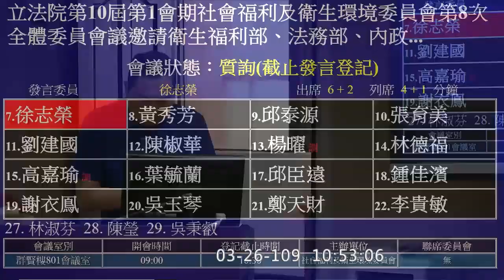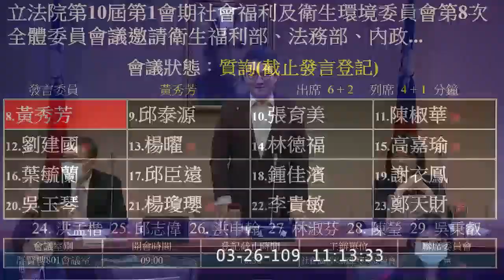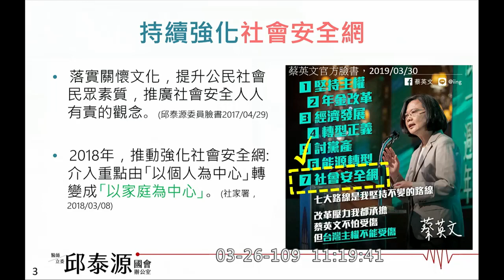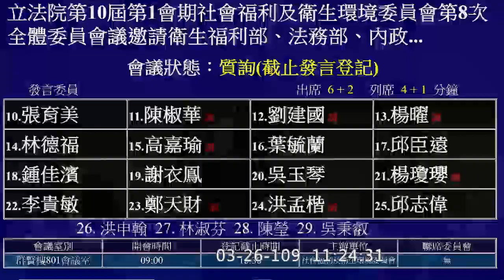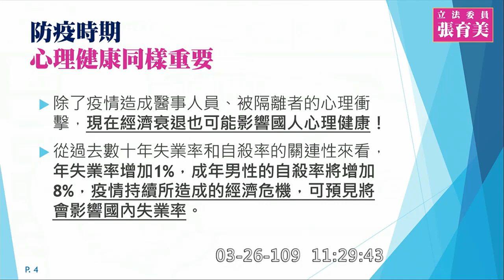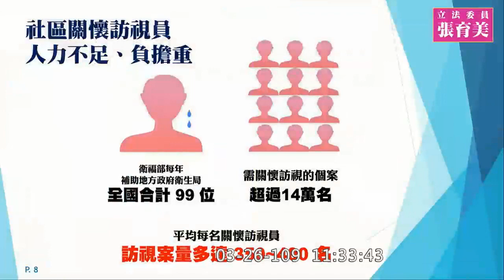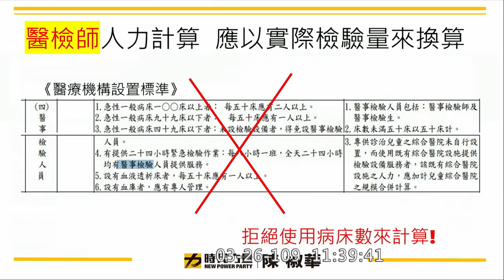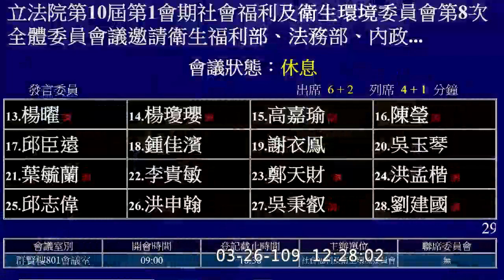2020 03 26 社安網 part2 陳椒華 張育美 徐志榮 黃秀芳 邱泰源 林德福 社福衛環委員會 【立法院演哪齣？】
主席 劉建國

徐志榮 0:00:11
黃秀芳 0:09:20
邱泰源 0:20:53
張育美 0:31:57
陳椒華 0:42:57
林德福 1:26:32

臨提
1:01:38 陳柏惟
1:10:51 賴香伶
蘇巧慧

邀請衛生福利部、法務部、內政部就「從社會事件檢討社會安全、精神衛生與復健資源之布建」進行專題報告，並備質詢。